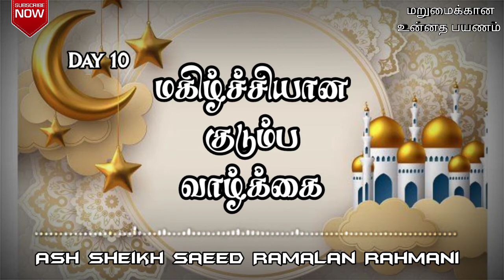மகிழ்ச்சியான குடும்ப வாழ்க்கை | Ash Sheikh Saeed Ramalan Rahmani | Tamil Bayan